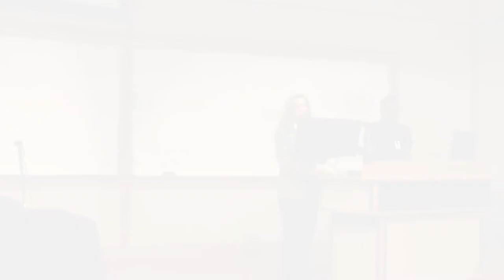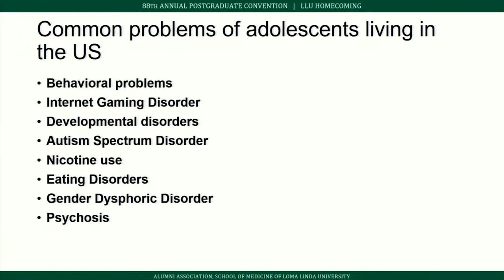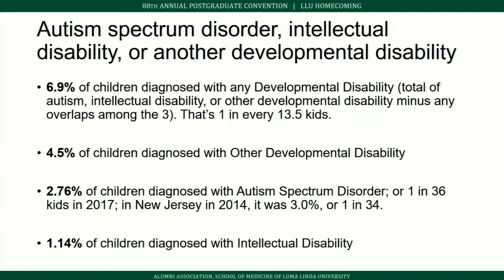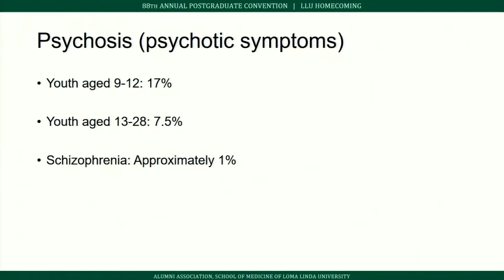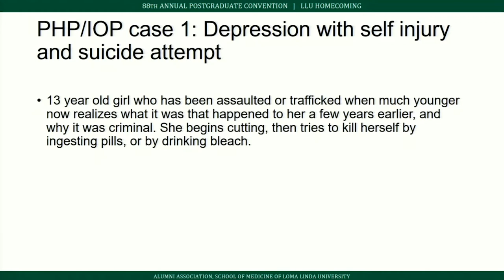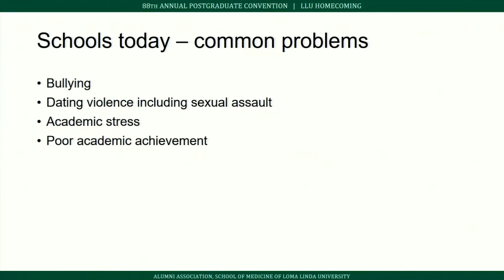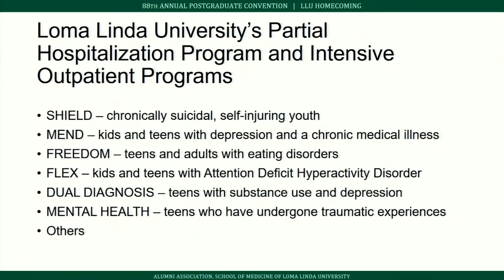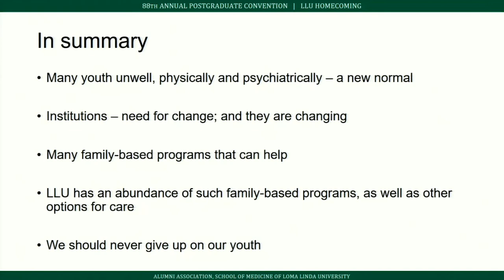Cheryl Green, MD, PhD: The Psychiatric Needs of Our Youth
Cheryl Green, MD, PhD, presents at the Loma Linda University Annual Postgraduate Convention.